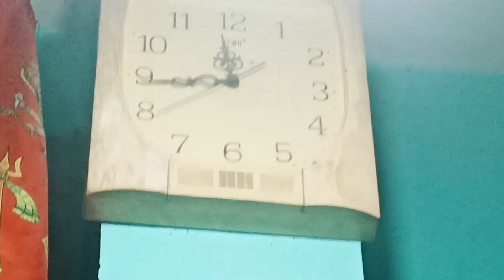Mummy Ka Birthday Celebration 🎉 || Daily Vlog || Day - 44 || Akrati Vlogs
akrativlog

Pls Support kro guys 💕

your queries -

Special day💖
mummy ka birthday 🎂
mummy ko diya surprise
happy birthday mummy 🎈
birthday pr surprise ky de
ideas of birthday decoration
my introduction
Mera ghar kaha hai
aaj ka mausam Suhana
manoj dey sandeep maheshwari
manoj dey shorts
family vlog
family vlogers
Akrati Vlog
Akrati Vlogs
Daily Vlog
Daily Vlogs
Manoj Dey
Piyush Joshi
Sahil Joshi
Daily vlog images
Daily vlog hashtags youtube
Daily vlog aesthetic
Daily Vlogs channel name
Daily vlog youtube
Family Time spend
Family Vlog
Family Time
Family Fun
Support me
rhythm veronica
Sourabh joshi
Piyush Joshi
Piyush Joshi games
Noida ka romantic Locations
AAJ KE BAD VLOGS NAHI AYENGE DOSTO
kuwait in super market#shortvideo
big boss 17 Abhishek home meet parents
naveen sir ki shadi ke all photos/
Sahil Joshi
Manoj dey
Manoj Dey Vlogs
myfirstvlog
myfirstvlog2023
firstvlog
itsjiyavlogger
vlogvideo
vlog
myfirstvlog
itsjiyavlogger
vlogvideo
vlog
myfirstvlog
myfirstvlog
myfirstvlogonyoutube
myfirstblogs
myfirstvlogvirat
myfirstvlog
first vlog kaise banaye
myfirstvlog
lts jiya vlogger
my first vlog today
first blog
first video
first blog
vlog
vlog
first blog
first blog me kya bole
1st vlog
block
vlog video
first vlog on youtube
my first video introduction
viral video
viral vlog

My First Vlog || It's @akrativlog26  ❤️🔥
thank you so much support for your support🙏💫

राधे राधे